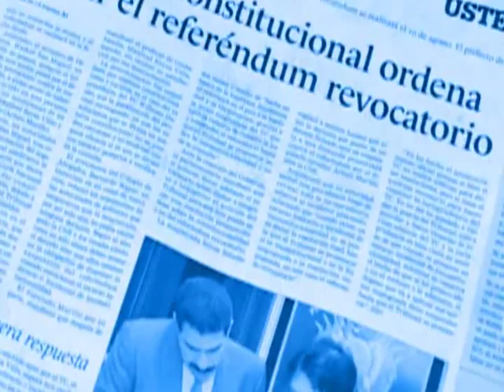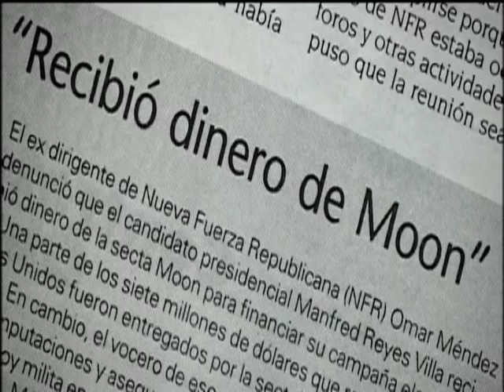LA GUERRA SUCIA CONTRA MANFRED REYES VILLA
GONI ENSUCIO A MANFRED REYES VILLA PARA GANARLE EL 2002 Y LUEGO EVO MORALES UTILIZO LA MISMA FORMULA PARA SEGUIR ENLODANDO A UN CANDIDATO QUE LO UNICO QUE HIZO FUE TRABAJAR POR COCHABAMBA.